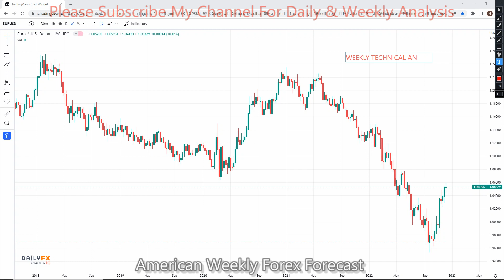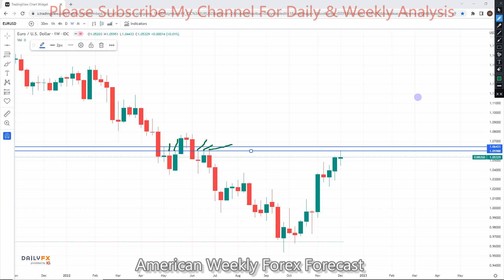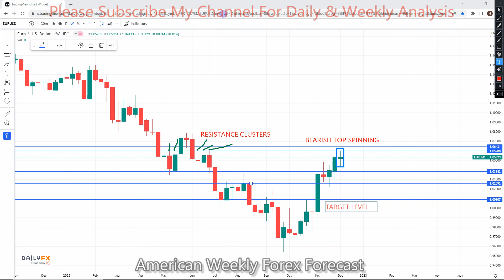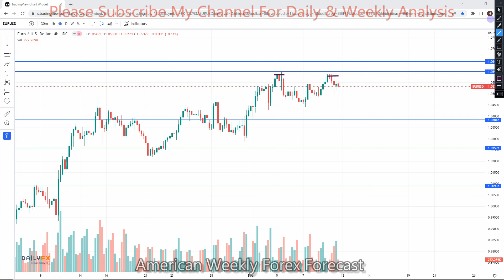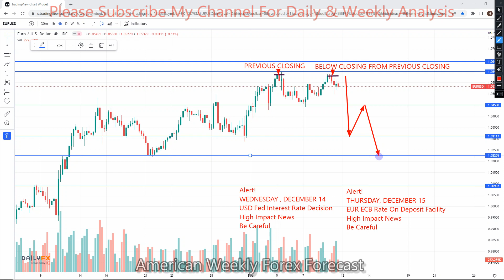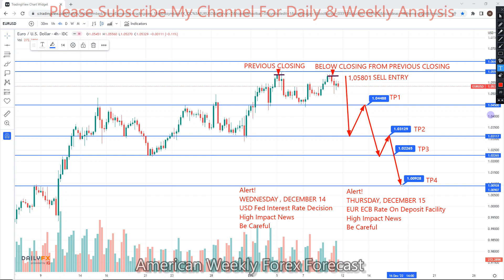EURUSD 12 TO 16 Dec 2022 American Weekly Forex Forecast